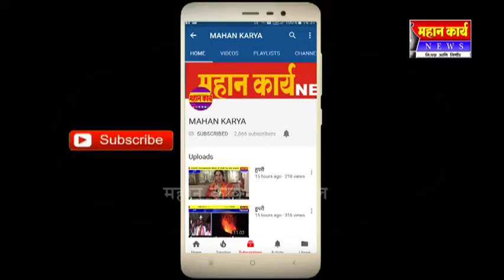शिरोळात साखर कारखान्याची मळी रस्त्यावर पडल्यानं तीन ठिकाणी अपघात चार जण जखमी.